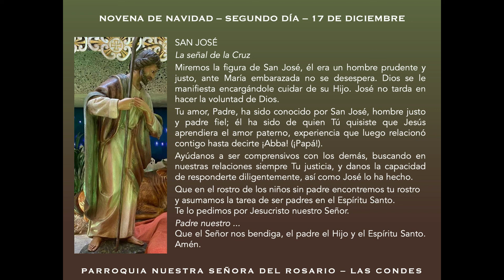NOVENA DE NAVIDAD SEGUNDO DÍA 17 DE DIC